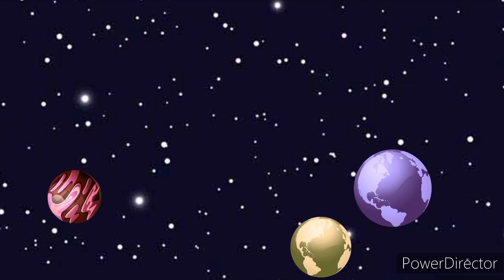Lionel vs la pareja necromancer pelea montruosa